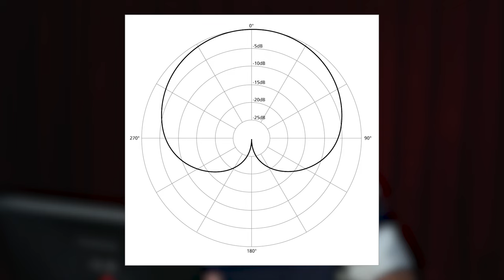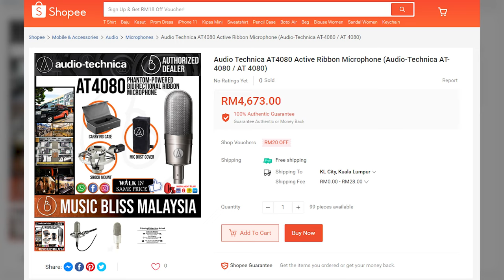TYPES OF MICROPHONES || THE TECHLICIOUS SHOW EP:1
Kalau korang nak join livestream, tekan link ni dan follow Facebook Page saya yee

Assalamualaikum